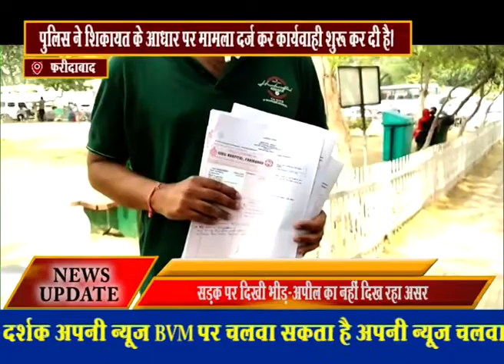झगडे की तस्वीरें हुई कैमरे में कैद